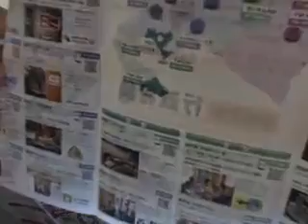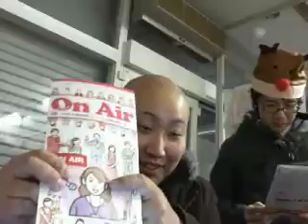断捨離ダイスケのダンス？キラ✩キタ！反省会2015.12.15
断捨離ダイスケのダンス？キラ✩キタ！